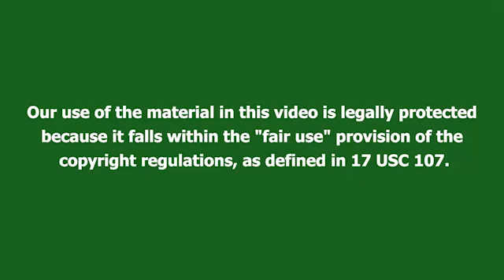سریال آقازاده قسمت 78 دوبله | قسمت 39 فصل 2 | Aghazade 78 doble | پاورقی | Recap